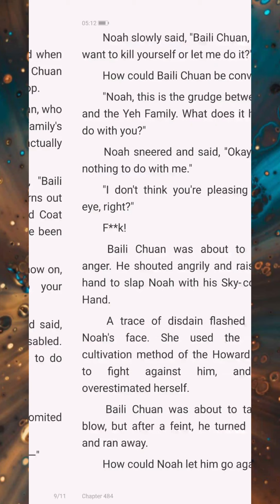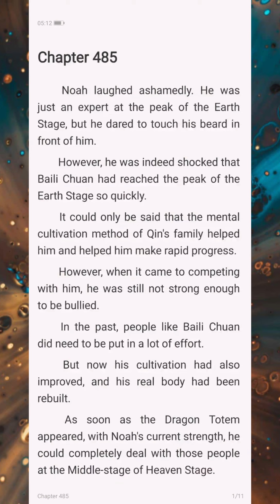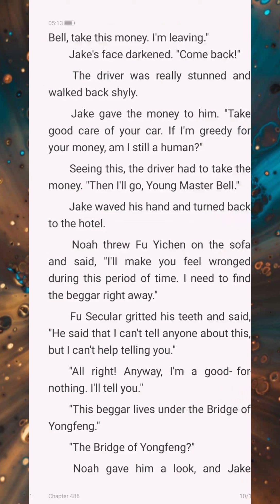The President's Super Bodyguard Chapter 484-486